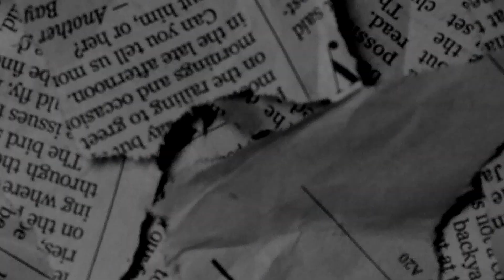[FREE] EBK JaayBo x Mozzy Type Beat - "True Colors" (Prod